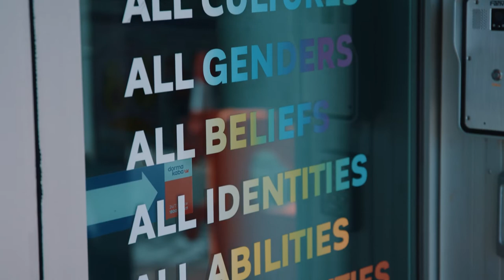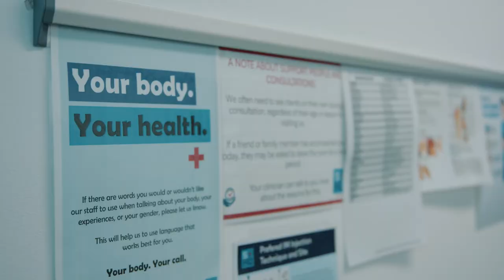Celebrating 50 years of Sexual Health Quarters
Sexual Health Quarters (formerly FPWA) began as an organisation focused on breaking down barriers to sexual and reproductive health for women. As the community changed so did we, transitioning into an inclusive, safe, and trusted, holistic provider of a broad range of sexual health and relationship wellbeing services for all genders, ages, abilities, cultures, and sexualities.

We celebrate, recognise and, above all, thank everyone who has been part of our journey. You have helped shape SHQ into what it is today, a leading provider of relevant sexual health services in WA.